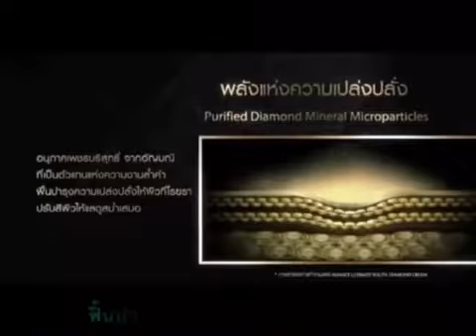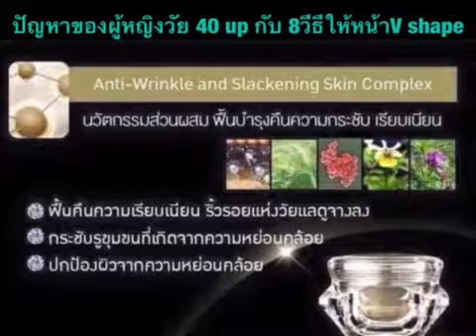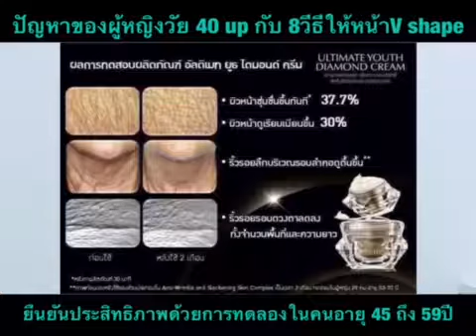ผู้หญิงวัย40Up ต้องดู clipนี้ ให้จบถ้าไม่อยากแก่ตามอายุ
เช็คด่วน!! 3สัญญาณร้าย

ภายใน 20ส.ค 61 นี้ เท่านั้น
1.ผิวซีดหมองไม่สดใส สีผิวไม่สม่ำเสมอ
2.ผิวหย่อนคล้อย ขาดความกระชับและปัญหาริ้วรอย
3.ผิวแห้งโรย ขาดความชุ่มชื่น ไม่สดใส
จัดการด่วนได้ด้วยพลังจาก "อนุภาคแห่งเพชร" ที่มีโครงสร้างใกล้เคียงกับผิวของคนเรา
ด้วยนวัตกรรมพิเศษ
1.เพชรนำส่งพลังงานสู่เซลล์ เพิ่มประสิทธิภาพการไหลเวียนของของเหลวใต้ผิว ทำให้เกิดการนำพาสารอาหารเข้าบำรุงผิวได้อย่างเต็มที่

2.เพชรช่วยเพิ่มความแข็งแรงให้ผิว และด้วยคุณสมบัติการกระจายแสงของเพชร จึงทำให้ผิวเปล่งปลั่งสดใส และปรับสีผิวให้สม่ำเสมอ

3.และพร้อมนวัตกรรมของส่วนผสมพิเศษ ช่วยผิวแน่นกระชับ รูขุมขนกระชับ ริ้วรอยดูจางลง และผิวนุ่มชุ่มชื่นขึ้นทันที

หรือ shop ผ่าน aviance shop ทุกสาขาทั่วประเทศ
พร้อมแจ้ง

👭รับตัวแทนจำหน่าย
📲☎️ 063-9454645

หรือสอบถามข้อมูลเพิ่มเติม